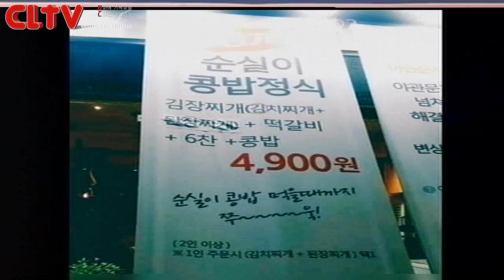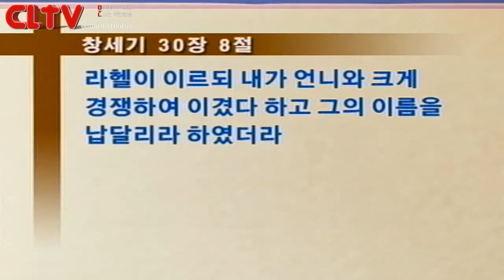CLTV파워메시지_야곱시리즈 (6회)_'결핍인생' 왕성교회(길요나 목사)